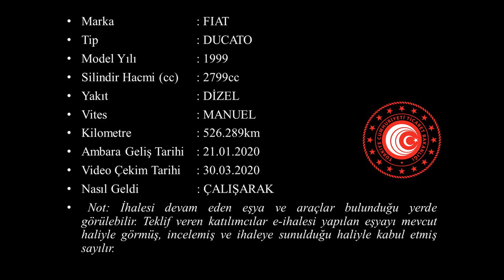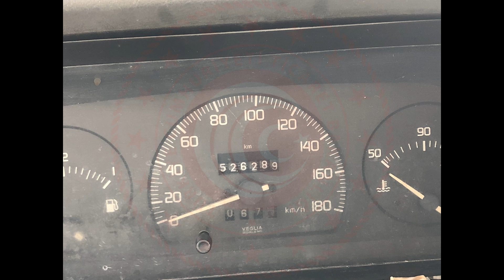T 2020 12